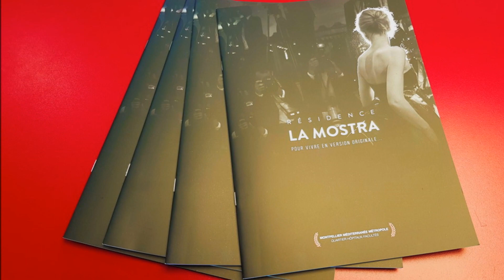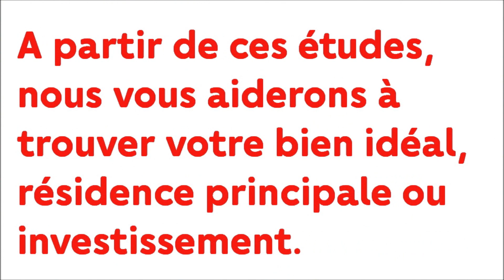Votre appartement à Montpellier, Hopitaux Facultés BeauxArts Boutonnet et ailleurs !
24 janvier 2019, sympathique invitation de l’équipe commerciale du promoteur immobilier FDI Promotion pour fêter la nouvelle année autour d'une galette des rois !

En réalité de MULTIPLES galettes ! … Et toutes excellentes ;-)

Ce fut également l’occasion de faire un point sur les résidences actuellement à la vente, et d’évoquer les prochaines résidences à venir… Consultez-nous…

Qui est ORPI Proximmo Port Marianne à Montpellier ? Voir au bas de l’article.

Actuellement nous travaillons sur les opérations suivantes, et pour vous les décrire reprenons ici le mot de l’ architecte, qui mieux que lui peut décrire sa réalisation ?

• La Mostra, Montpellier, quartiers Hopitaux Facultés Euromedecine
« La résidence est composée de 2 bâtiments de 4 étages proposant 75 appartements du T1 à la villa T4 sur le toit. Chaque logement bénéficie d’une grande terrasse ou loggia en continuité avec le séjour, pour pouvoir profiter de l’extérieur. Au dernier étage, les appartements bénéficient d’une généreuse terrasse plein ciel et d’une vue exceptionnelle sur les environs. ».
Co-promotion avec Helenis.

• Klimt, Montpellier, quartier Présd’Arènes

« La réflexion que nous souhaitons mettre en place pour le projet du KLIMT est d’ordre qualitative, tant au niveau des espaces extérieurs, intérieurs que dans les usages qui s’y développent. Le projet s’organise autour d’un jardin central offrant un espace de respiration et de protection ouvert aux habitants. De forme simple il puise sa richesse dans la qualité des espaces proposés et dans l’identité spécifique qu’il lui a été donné. Résolument identifiable depuis l’espace public par un jeu de couleurs, volumes et matériaux, à l’intérieur il y est proposé des espaces calmes et intimes grâce à un soin particulier apporté aux aménagements des lieux de vie. Nous avons souhaité répondre aux exigences des modes de vie contemporains, mais aussi à la qualité de vie propre à notre climat méditerranéen grâce à de larges terrasses et loggias, où les protections solaires en permettent l’usage tout au long de l’année. Ainsi ce projet répond à son territoire et c’est grâce à son architecture spécifique que nous pouvons dire nous sommes bien « là », « ici » et non « n’importe où ». Nous souhaitons offrir le luxe de retrouver le plaisir d’habiter un lieu identitaire et méditerranéen. ».
NBJ ARCHITECTES
Co-promotion avec

• New123, Montpellier, quartier PrésdArènes
« Pour le projet NEW 123, nous avons imaginé une architecture polymorphe ayant la capacité de s'intégrer élégamment dans un contexte varié. Sa façade sur l'avenue, à la fois structurée et sécurisante, permet de filtrer subtilement la vue vers une succession de deux grands jardins arborés nichés au cœur de l'opération. Offerts sur ces espaces paysagers, les bâtiments déclinent alors leurs formes par un jeu de vastes terrasses dont les rives plissées confèrent des jeux d'ombres et de lumière mouvants au gré de la journée. »
Cabinet d'architecture MATTE - DEVAUX – ROUSSEAU

• Résidence Elaïa, Montpellier, quartiers Celleneuve, Cévennes

« Située à l’angle de la nouvelle place du marché et du mail arboré des Aconits, la résidence Elaïa propose une architecture contemporaine et méditerranéenne.
Le traitement particulier des matériaux et des textures de chaque volume bâti contribue à la lisibilité de l’architecture.
Le projet s’inscrit harmonieusement dans un contexte de renouvellement du quartier.
Il fait la part belle aux espaces extérieurs.
L’imbrication des volumes permet l’aménagement de larges terrasses formant des loggias. Ces espaces à vivre sont baignés d’une lumière tamisée par des brise-soleils typiques de l’architecture méditerranéenne. »
Pascal MEGIAS

• HoradelSol, à
• RésidenceCastella, à
• Intim’East, à
• Ainsi que des réalisations à Nîmes et Sète, …

Merci à Marie-Lucie TEYSSIER, Julie MOISY, Sharon LEVY,  Anaïs GIMENEZ, Thomas RONGIER, Jérémy AUBERY et Mathieu Massot, pour ce moment convivial et riche professionnellement.
… Et savoureux ;-)

Qui est ORPI Proximmo Port Marianne à Montpellier ?

Membre du plus important réseau d’agences immobilières de France, et leader sur les sites internet, l’agence ORPI PROXIMMO PortMarianne répertorie et analyse l’intégralité de l’immobilierneuf de Montpellier et sa région. A partir de ces études nous conseillons et aidons nos clients à trouver leur bien idéal, résidence principale ou investissement, neuf, PINEL, récent ou ancien.
Faites nous part de votre projet et nous vous guiderons dans votre recherche.
Notre intervention est toujours au prix direct promoteur, prise en charge par lui,  donc gratuite pour vous.
Profitez-en : 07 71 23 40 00 ;-)